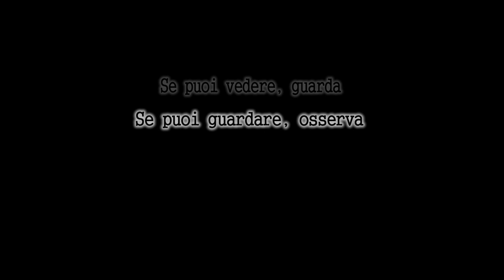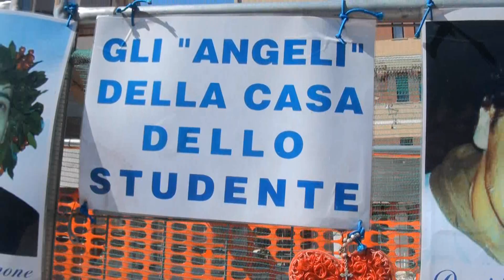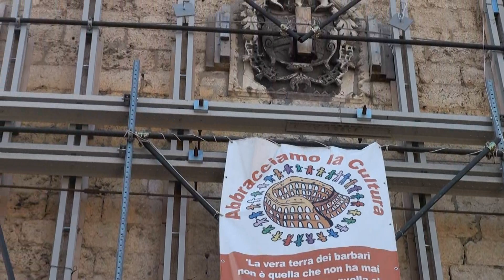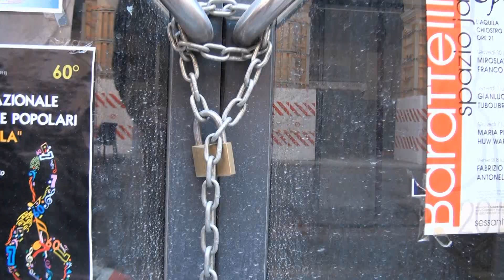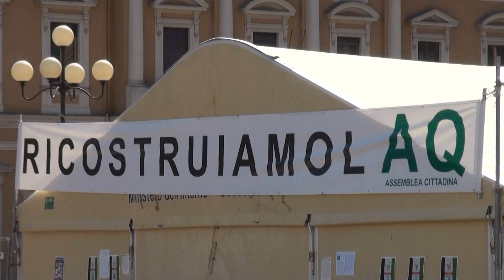La Città Morta HD (L'Aquila)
Ho girato e montato questo corto su l'Aquila nel luglio 2011, due anni e tre mesi dopo il terremoto che l'ha devastata. Un piccolo atto d'amore verso una città che ho sempre amato, tappa fissa delle vacanze estive con la mia famiglia. Di quella città non restano che macerie intatte e un silenzio spettrale che incutono rabbia e impotenza. Le prime parole del romanzo di Saramago 'Cecità': "Se puoi vedere, guarda, se puoi guardare, osserva", fanno strada alle immagini.